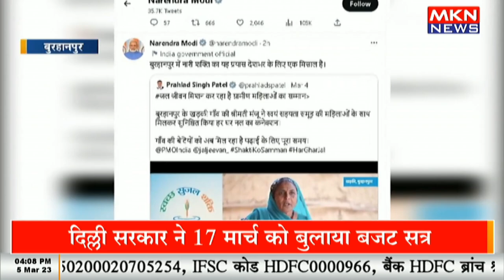पीएम मोदी ने ट्वीट कर नारी शक्ति के प्रयासों की सराहना